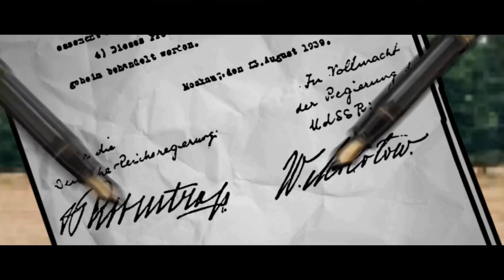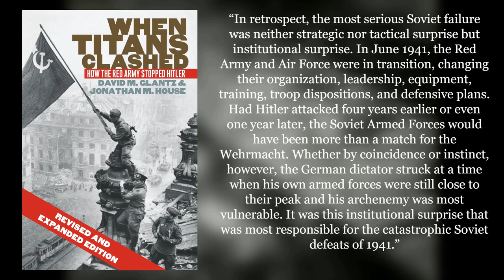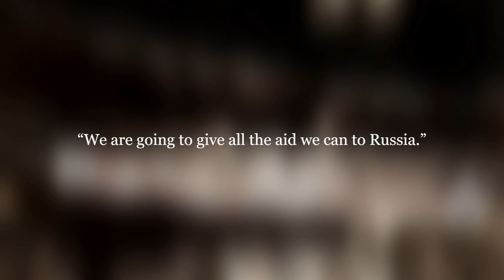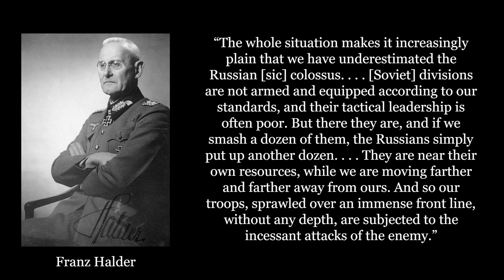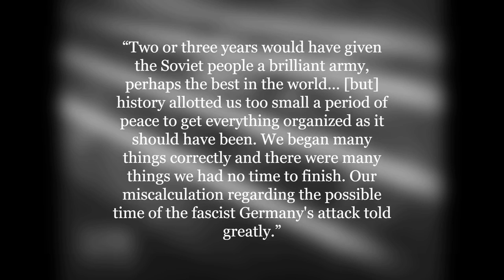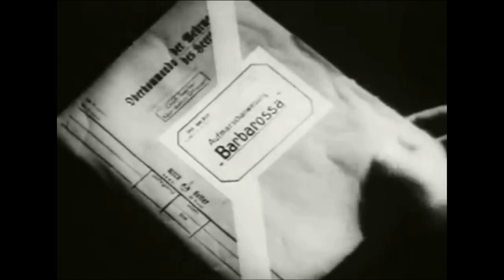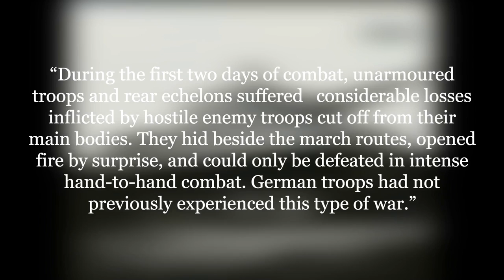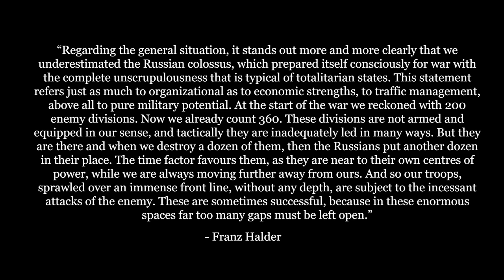The Rise and Fall of Operation Barbarossa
Operation Barbarossa was and is the largest military invasion in human history. Seeking to annihilate the Soviet Union and enslave or exterminate its people, the Nazi armies and her allies marched eastward on June 22nd, achieving remarkable early successes. However, as the Soviets reorganised and adapted, the German onslaught started to waver, and the Nazis found themselves perilously close to the capital, but ultimately out of its grasp. This video details the length of the operation and the factors that ultimately lead to German failure and Soviet triumph.

Sources:

David M. Glantz - When Titans Clashed

David M. Glantz - The Soviet-German War 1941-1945: Myths and Realities: A Survey Essay

David Stahel - Kiev 1941: Hitler's Battle for Supremacy in the East

David Stahel - Operation Barbarossa and Germany's Defeat in the East

Jurgen Forster - Barbarossa Revisited: Strategy and Ideology in the East

Andrei A. Kokoshin - The German Blitzkrieg Against the USSR, 1941

Vincent Castano - The Failure of Operation Barbarossa: Truth versus Fiction

Deprtment of the Army US - Historical Study: The German Campaign in Russia - - Planning and Operations (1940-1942)

Stephen G. Fritz- Ostkrieg: Hitler's War of Extermination in the East